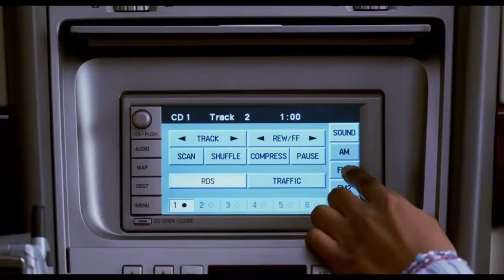UNTIL WE RICH ((( HD ))) KrazieBone:IceCube vllo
Until we rich by Krazie Bone n Ice Cube with HD clips from the movie Are we there yet ?      credits to the real owners...